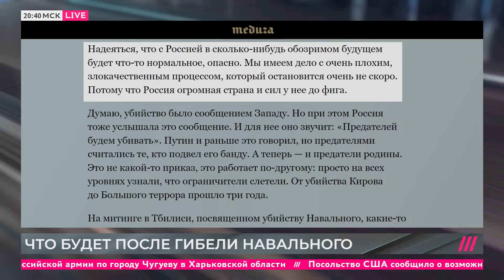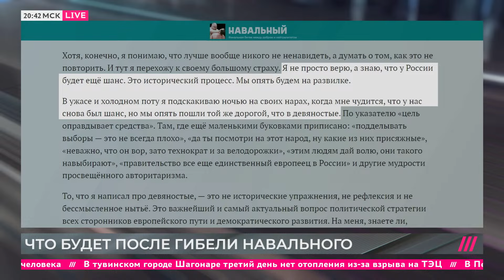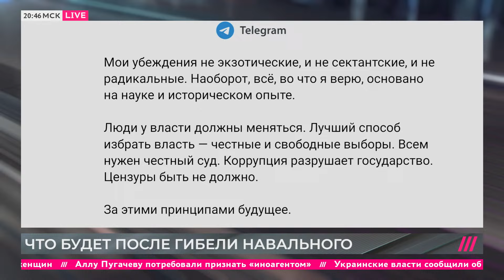Путин вновь проиграл Навальному. Как похороны политика стали антипутинским протестом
В российской истории много горя. И много непризнанных кумиров, или отверженных государством. По-настоящему народных — антигосударственных или замалчиваемых государством — похорон в российской истории тоже много, но всенародное прощание с Алексеем Навальным стало особенным. Уже на третий день могильный крест скрылся под цветами, а люди продолжали нести цветы. Путин не раз проигрывал живому Навальному, а теперь проиграл и убитому в колонии.

Что внутри:
00:00 Похороны Алексея Навального
08:43 Убийство Навального в колонии
12:37 Что будет после гибели Навального
19:14 Какой будет Россия без Навального

Программа: И Так Далее

Тип: фрагмент